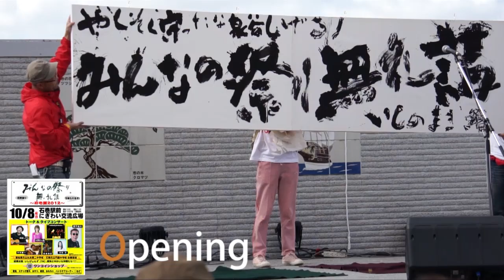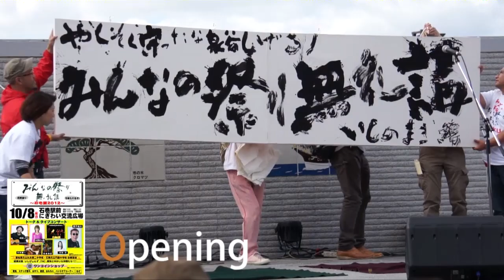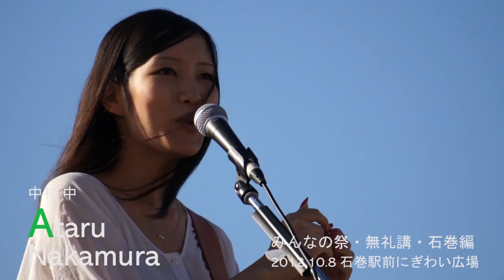みんなの祭り 無礼講 石巻編 2012.10.10